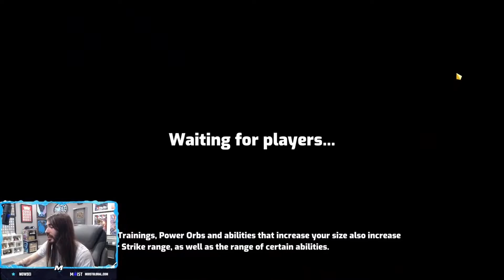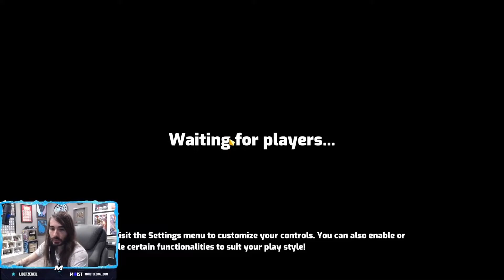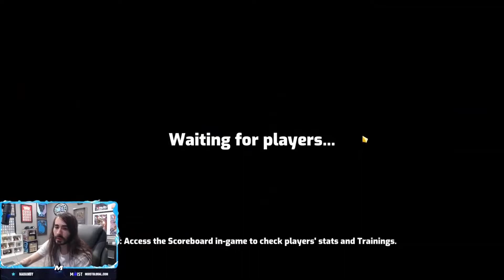MoistCr1tikal plays Omega Strikers for net revenue of Game